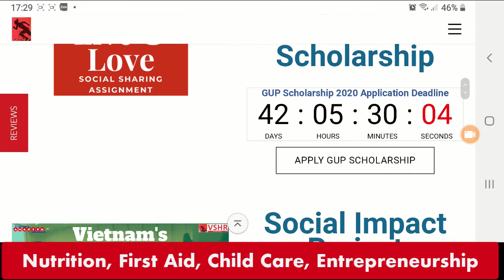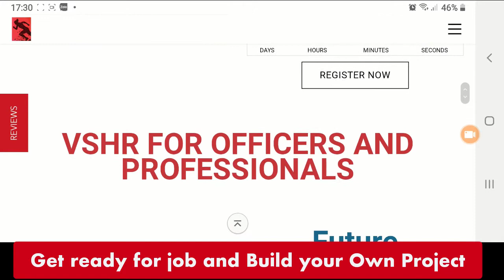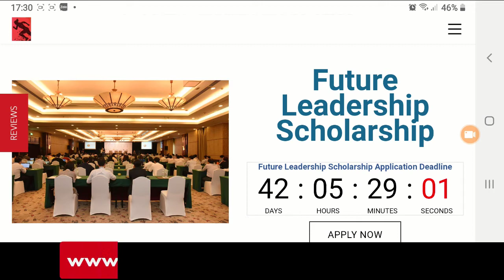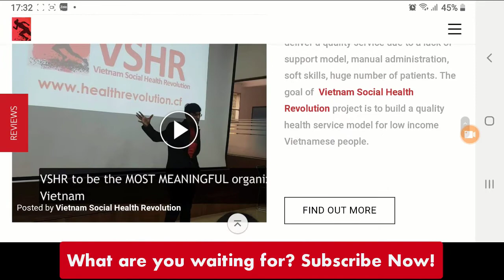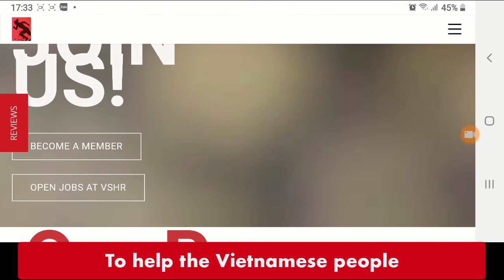Vietnam Social Health Revolution (VSHR) offering 150 Scholarship and opportunities on 2020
VSHR was founded on May 2017 as a non profit Organization (NPO) following the  4 years research work.  Since then VSHR is constantly working to create different sustainable, scalable projects to solve problems which were found during that 4 year research period.

After almost 2.5 years of constantly effort of VSHR 300 nationwide members, currently running around 19 large scale initiatives and supported about 500,000 (Half Million) people. And on this 2020, VSHR is starting with a promise to expand the different supports toward around another 500,000 (Half million) people to make them healthy and also help them achieve their goals in life as well.

For this 2020 (Year of Rat), Around 200 scholarships will be provided to the youth, also for the officers to help them to achieve their work, career, life goals and also enable them to a person who can help others as well.

Beside that, our regular health advice and tips will always move forward though Healthcare book We want you to spend 10 mins every to learn those health tips, so you can stay healthy everyday, able to give effort to your life goals and also be happy by being around with your family.

We aim to incubate around 50 new idea to project, project to initiative. Our Vietnam's Amazing student is going to play a large part of that, though inspiring and upskilling the youth. So Vietnamese youth could develop problem solving ideas, skill set and live with the mindset to help people by solving community problem in sustainable approach.

Beside that we aim to provide around 500 webinars, 100 workshops, mentoring sessions for skill development for youth, professionals.
And all these information you can find in our home
So let's  visit, and get that opportunities, scholarship which fit to your life goals, plan.

Want to join VSHR as member, let's see open position and apply today

Want to join VSHR as staff? Let's see all the open position and apply today!

We dont want to do it alone. We want to do it TOGETHER. So we also welcome mentor for our mirco project, contest etc. The best way to master in something, is to train other on that. So let's share ! Join our mentoring team here

VSHR has an unique culture. VSHR was founded by John Masud Parvez on 2017, following to his 4 year research on Vietnamese health eco system.

Every VSHR member believes - ​
"In Marvel super heroes come from sky, ocean or land. But that does not happen in real life.

So let's ask - Who is super hero? Super here is someone who take care of own, their family and also people on the community. So we decided to take those roles, to help the people the community and become the real life super heroes."

VSHR is not a company, not a group, not a club, not a person's name.
VSHR is a spirit, belief and a social organization for making a better health services model of Vietnamese people, make Vietnam successful to achieve the United Nation Sustainable Development Goals - 3 (health), 4(Education) and 17.

VSHR is a big family, we love each other, share for each other, feel for each other.  So on the days like VSHR Founder's Day, VSHR New Year day, VSHR Member's Day, we look back to share our passion, love for each other and recharge our passion as well.

Our members live, belief and act based on these 6 core values. These core values turn VSHR members in to a super Hero. The core values are
We Help Vietnamese people
We work to make Vietnam Successful on United Nations Sustainable Development Goals - 3 (Health), 4 (Education) and 17 (Partnership for goals)
We grow our skills everyday
We become a better person everyday
We turn an idea to action to solve problem for community
We want result and measure our result